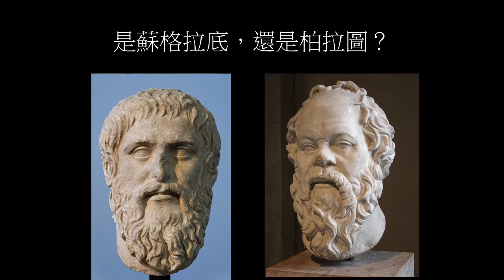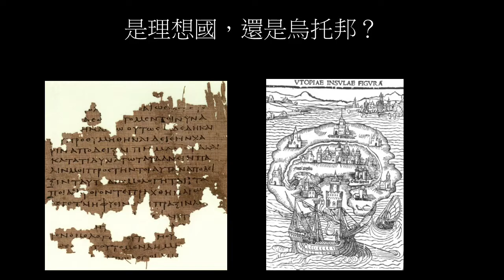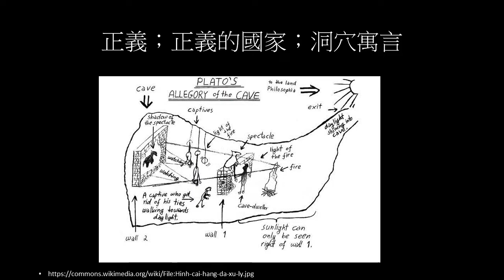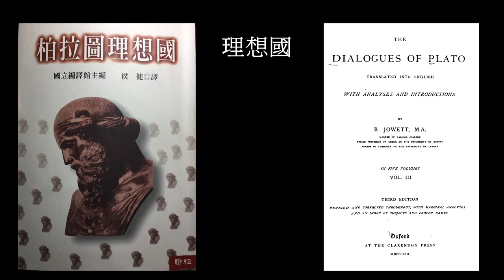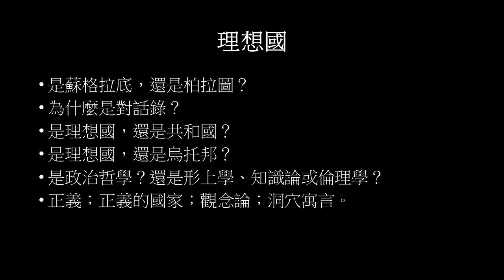末世伏爾泰【柏拉圖《理想國》經典閱讀：導論】（Plato, The Republic）是柏拉圖還是蘇格拉底？是烏托邦或是共和國？洞穴寓言與正義的國家有何關係？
柏拉圖《理想國》導論：
●是蘇格拉底，還是柏拉圖？
●為什麼是對話錄？
●是理想國，還是共和國？
●是理想國，還是烏托邦？
●是政治哲學？還是形上學、知識論或倫理學？
●正義、正義的國家、觀念論、洞穴寓言如何放在同一本書。